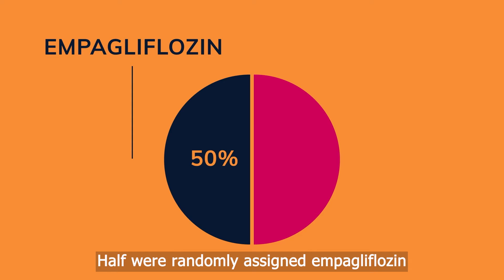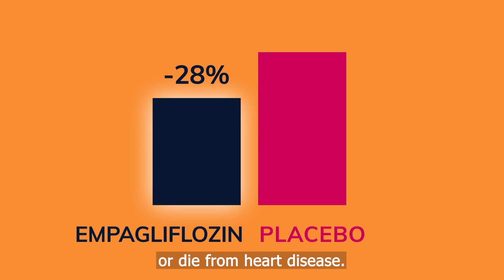EMPA-KIDNEY results: Empagliflozin reduces kidney disease progression and cardiovascular deaths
The EMPA-KIDNEY  trial has demonstrated that empagliflozin reduces the risk of kidney disease progression or death from cardiovascular disease by 28% in people with chronic kidney disease.

Oxford Population Health are a world-leading research institute that investigates the causes and prevention of diseases.